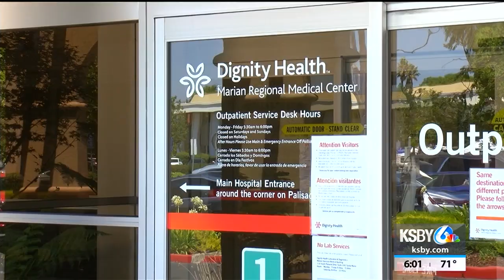Local health officials talk efforts to provide accurate coronavirus test results